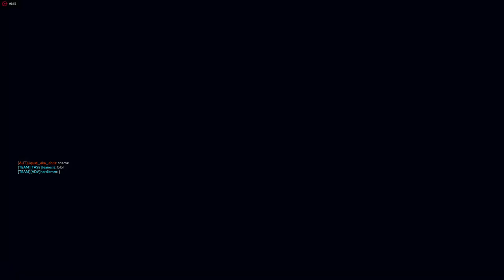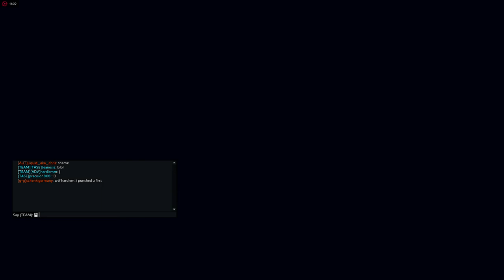Titanfall 2 hardlemm play Last Titan 27.07.2017